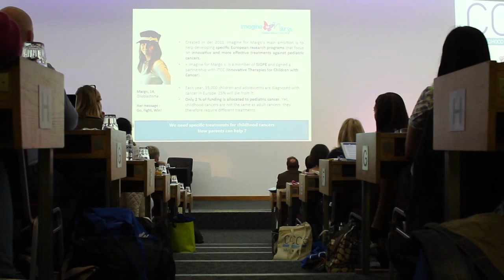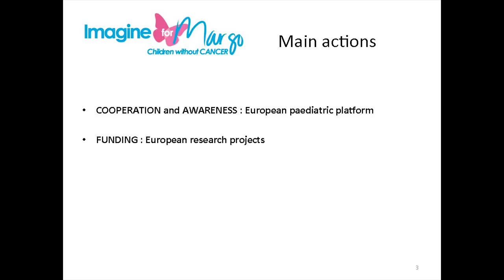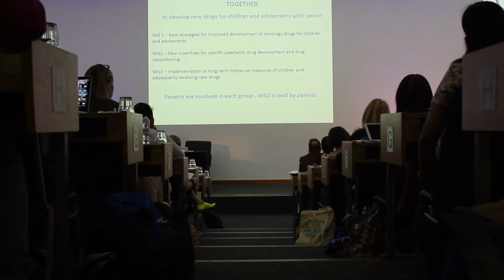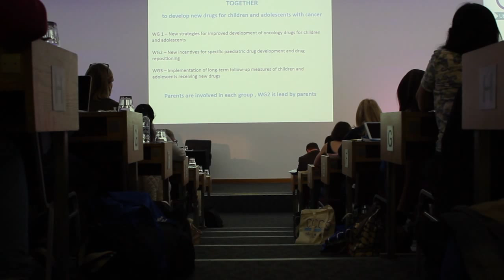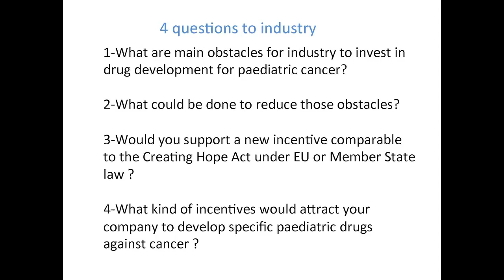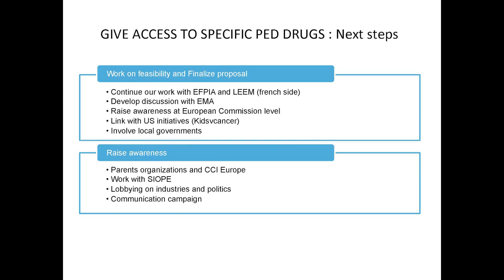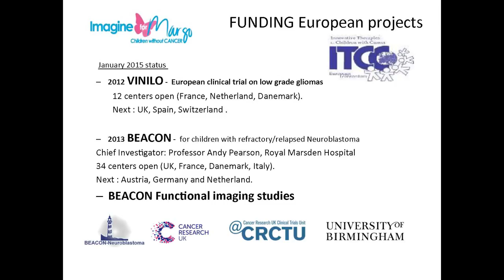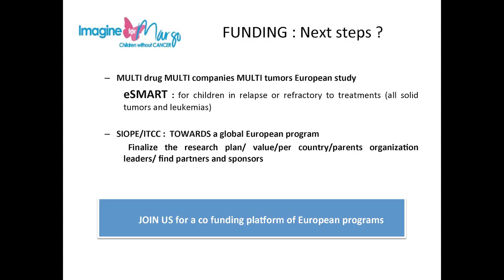Children's access to off-label therapies - how a parent can drive change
Patricia Blanc, founder and president of Imagine for Margot, talks about contributing to the quicker development of innovative and more effective treatments for children and teenagers with cancer at the UK Childhood Cancer Conference 2015